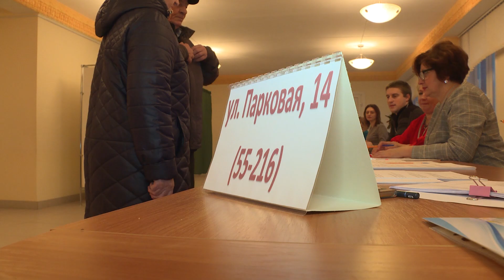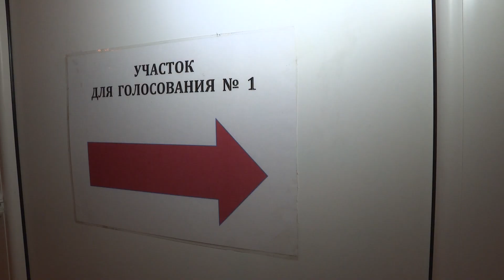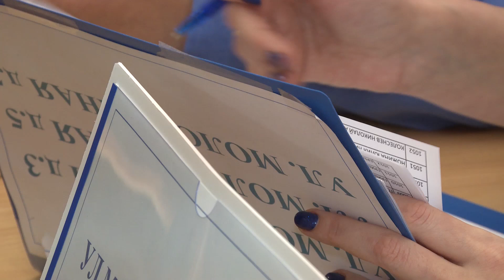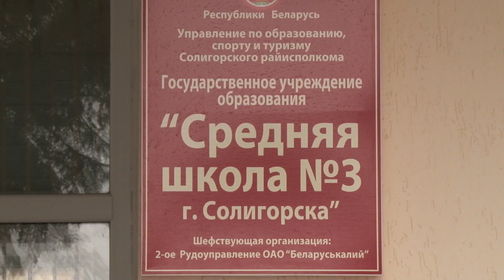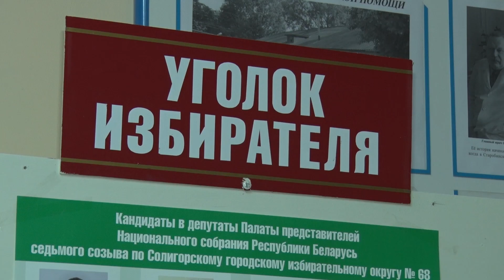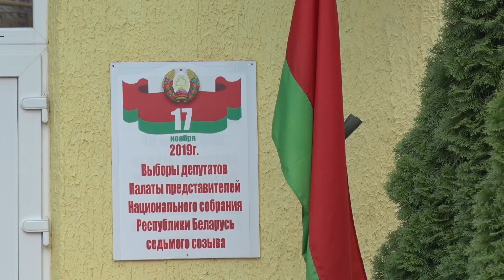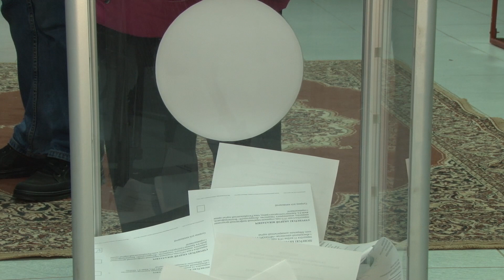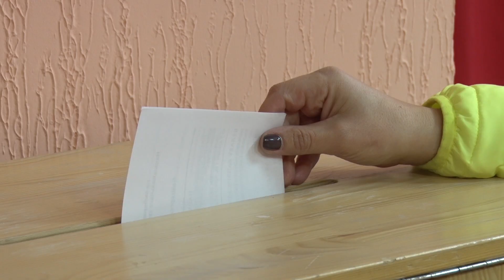Выборы 2019. Специальный репортаж.